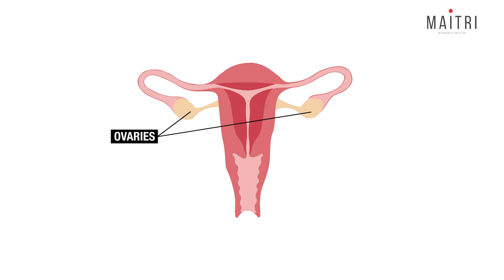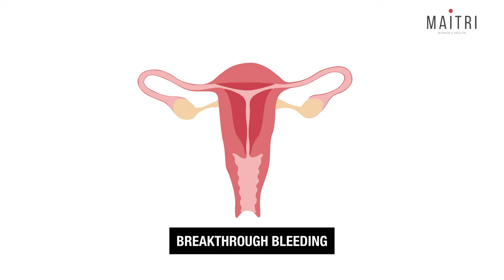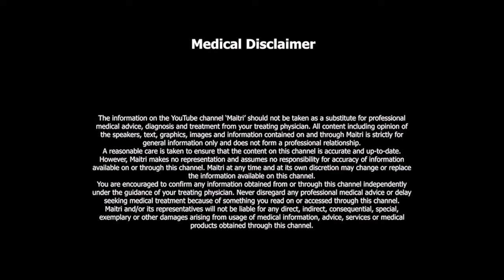Is it safe to take Pills to delay your Period?| Dr Anjali Kumar |Maitri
Many of us get hassled with the periods coming in between our plans of going for an adventure trip or a beach holiday or a family wedding.
It is now possible to postpone  or even prepone the periods.
You might have even wondered, is it safe to take pills to delay the period? Will taking pills to delay the period affect the future period, or fertility?
Well, this video is just the one for you as it answers each of these questions and many more!